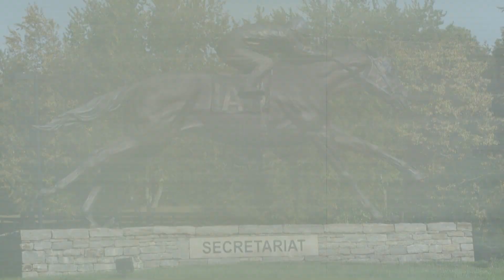Secretariat Interview 6